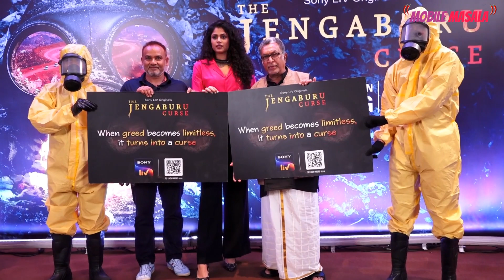A Chit Chat Session with the Cast & Director Of ' The Jengaburu Curse' | Upcoming Series | Watch